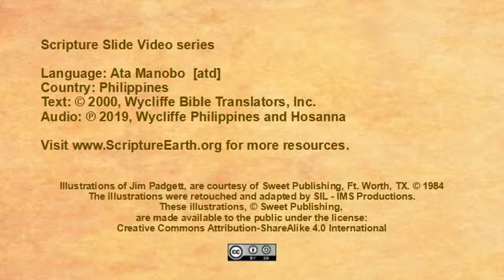Ata Manobo - Mgo Hinimuan 16:16-40 “The Conversion of the Jailer” [atd]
Scripture Videos in Ata Manobo of the Philippines. [atd]